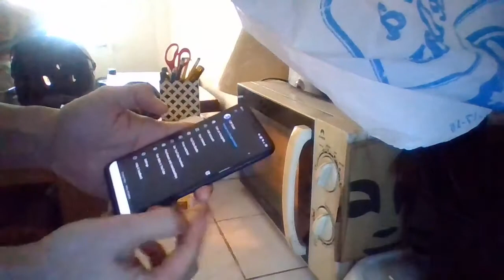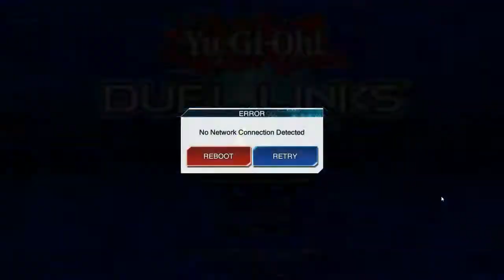Konami's Microwave Theory DEBUNKED!!!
Hopefully, Konami gets to fix this Reboot and Retry issue, hehehehehe